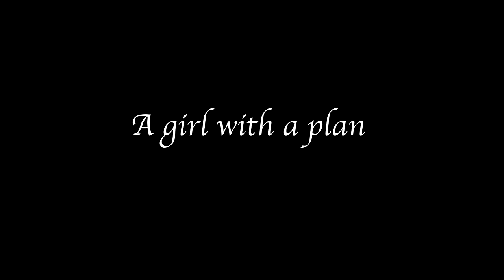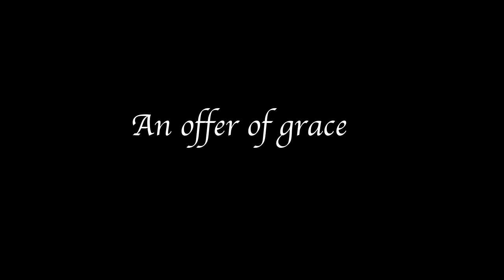AN IRISH ANGEL Official Trailer (2024) Irish Drama [Pulcinella]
Featuring performances by Julian Glover, Jamie Winstone, Baz Black, and Niamh James, 'AN IRISH ANGEL' is set to premiere digitally in the UK on 15 April. This divine narrative secured the Best Film award at the Cannes World Film Festival 2023 and is presented by Miracle Media.

The film unfolds the complex life of Aine (played by James), a young girl from the challenging environments of Portrush, Northern Ireland. Amidst preparing for a school play, Aine confronts a series of daunting challenges: dealing with faith, battling suicidal thoughts, caring for her dying grandmother (Kathy Deehan), and facing an unexpected pregnancy.

As Aine struggles to cope with her pregnancy and strives to move forward, she leans on the unwavering support of her hardworking mother Margaret (Amanda Doherty – The Fall), her encouraging drama teacher Ellie (Winstone), Father Reitel (Glover), and her best friends Leo (Tod Bell) and Corinna (Ania Lee Lyes).

With Aine's closest ones embroiled in their own life trials, the question remains – can they come together to support Aine in her moment of need?